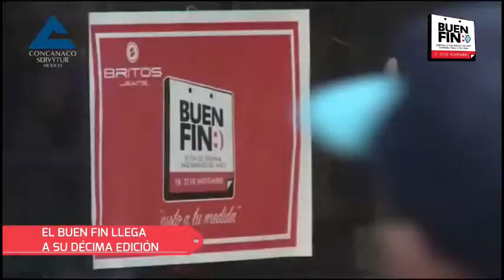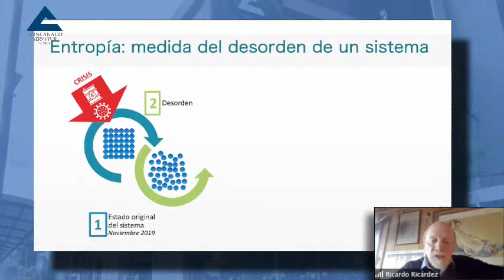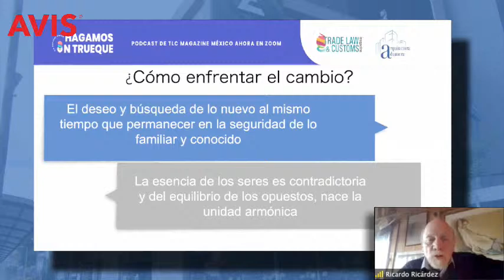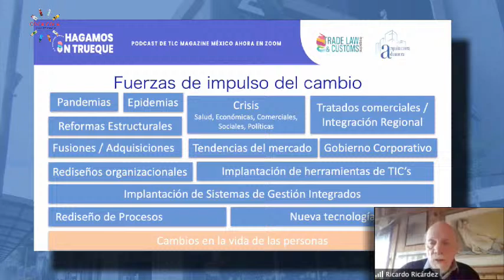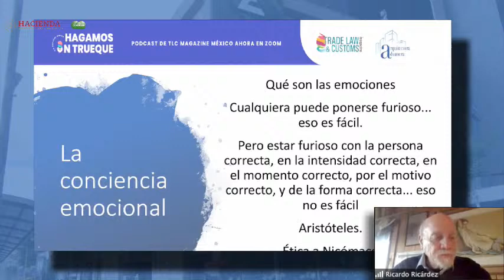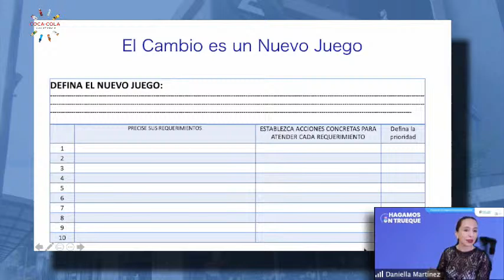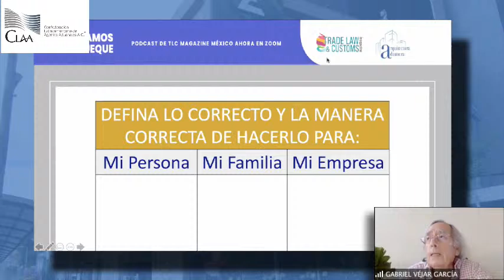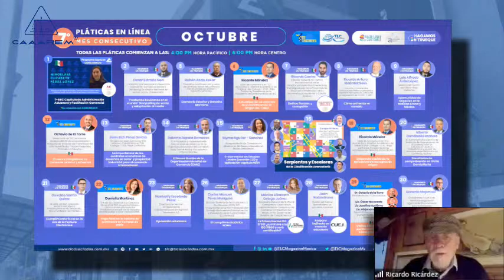¿Como enfrentar el cambio?